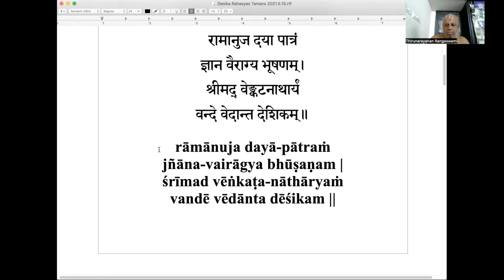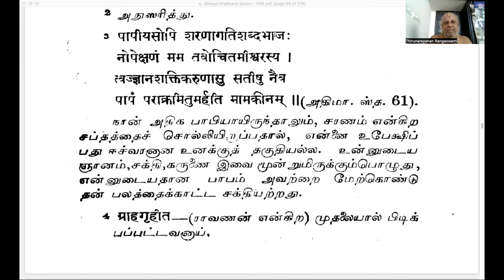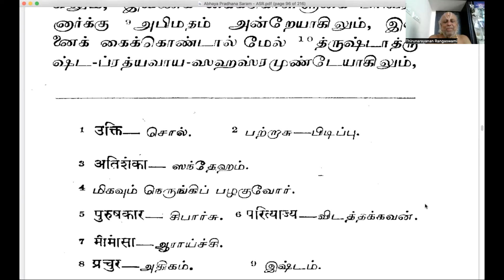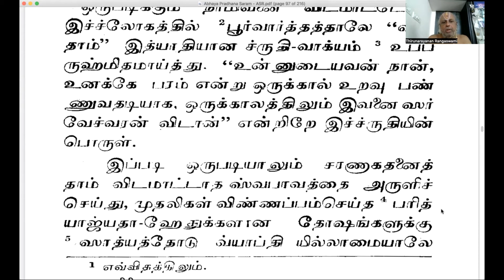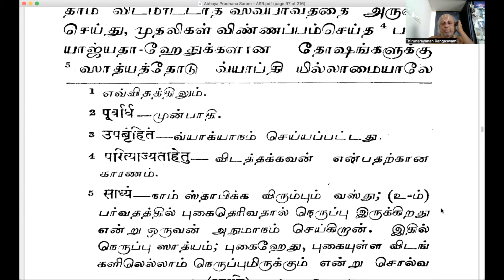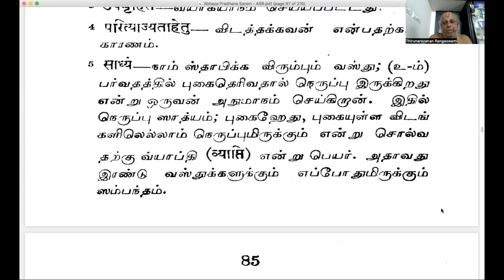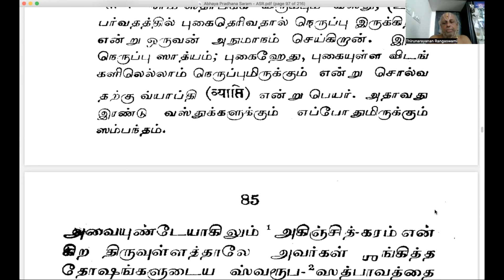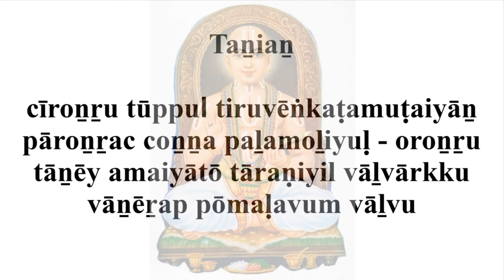Abhaya Pradana Saram Part 38 2022 5 17